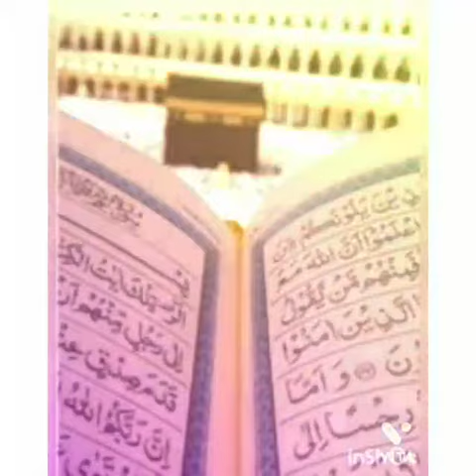Muhammed nabina Arabic song